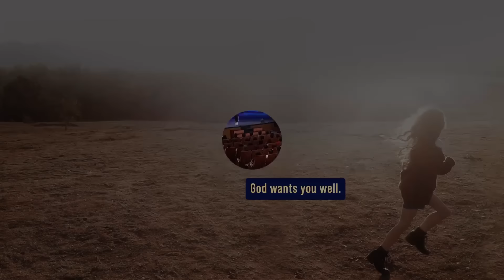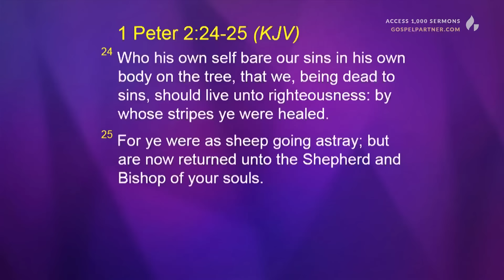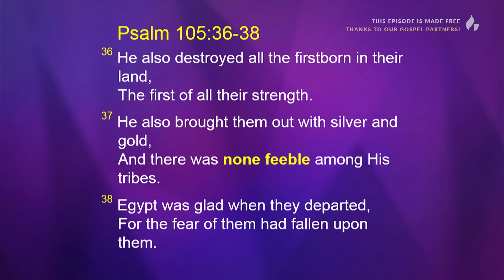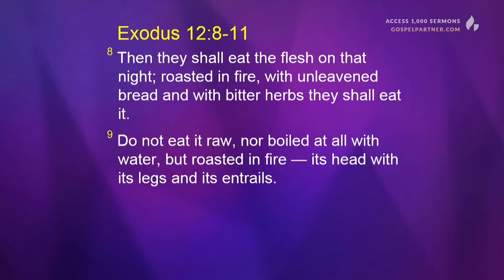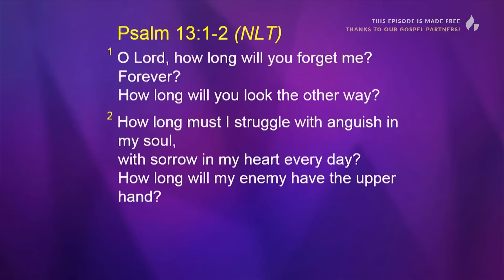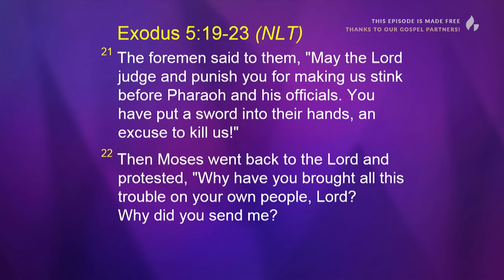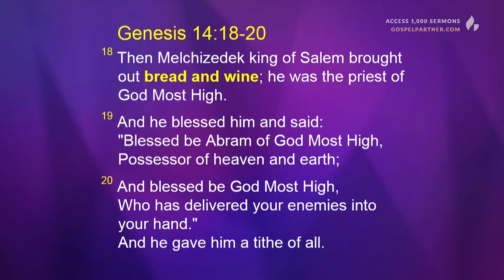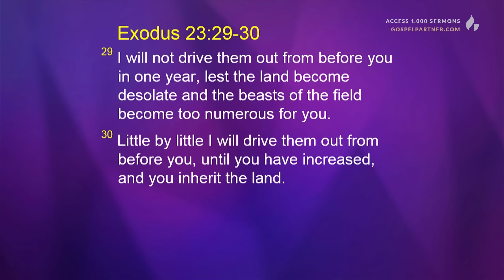Pursue The Healer And Be Healed (Full Sermon) | Joseph Prince | Gospel Partner Episode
Sign up for our Gospel Partner newsletter & get access to a FREE MASTERCLASS ON HEALING

You are watching the sermon, Pursue The Healer And Be Healed, preached on Aug 20, 2017 by Joseph Prince.

This episode was made free on YouTube because of the support of our gospel partners. Thank you for partnering with us!

Chapters
0:00 In Today's Gospel Partner Episode...
0:35 01 Introduction: God wants you well!
8:40 02 Jesus bore your sicknesses on the cross
18:48 03 By His stripes, you are healed!
24:54 04 Let Psalm 105 be your faith picture
37:34 05 "How much longer, God?"
48:20 06 Healing is a rest
58:58 07 When your healing seems delayed
1:09:37 08 Don't give up on your miracle!
1:20:02 09 Salvation prayer & prayer of blessing